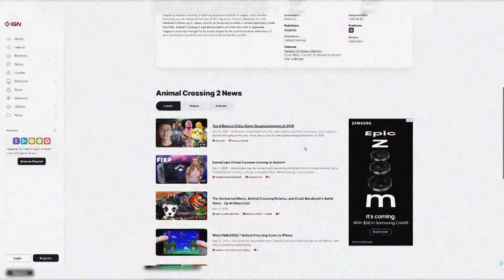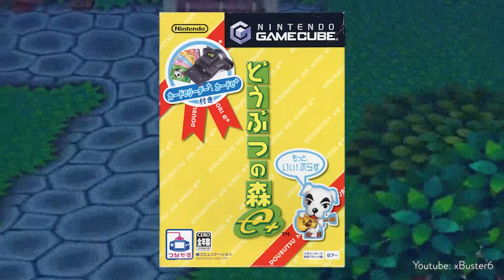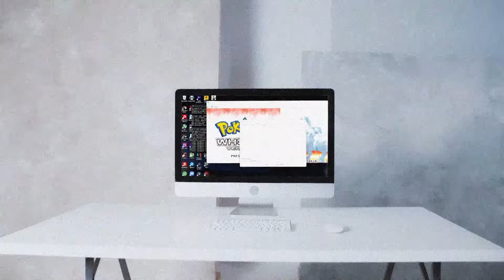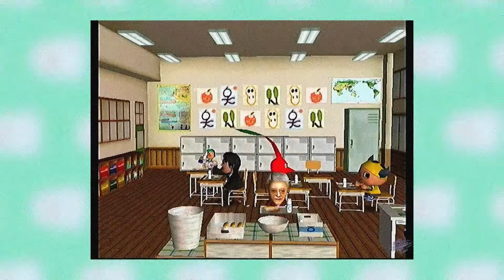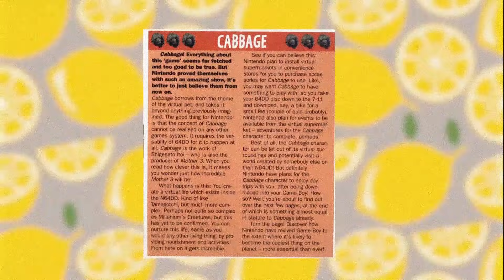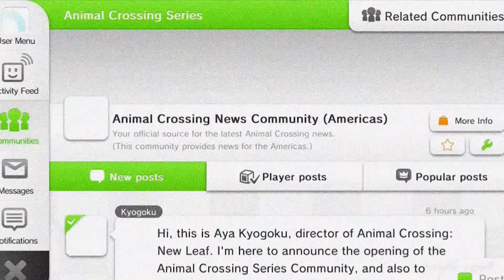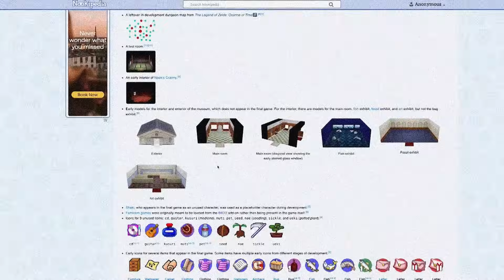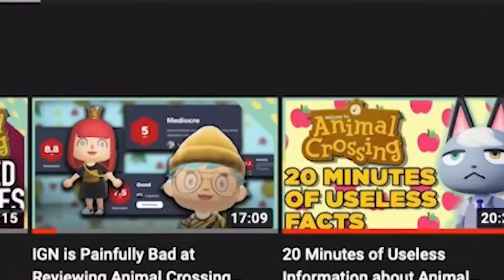Lost Animal Crossing Media That May Never Be Found (Animal Crossing Mysteries)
There are many mysteries surrounding the Lost Media of Animal Crossing games. Reaching from Animal Crossing media lost to time, to possibly fake rumors from years ago, to partially found lost media.